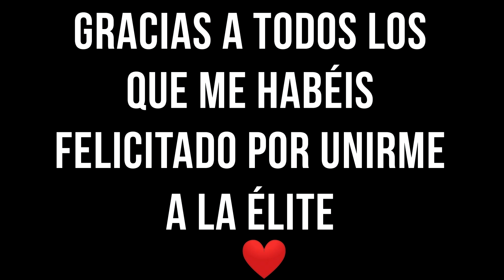FICHAJES CONFIRMADOS | SEMANA 3 | *TRASPASOS MUY INTERESANTES*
¡Nuevos TRASPASOS INTERESANTÍSIMOS!
¿Cuál os parece mejor?
¡PÉTALO A LIKES!

vitu_93

ViTuber en Fifa 18 Ultimate Team, Fifa en español, FUT Drafts, Challenges, fútbol real y más!